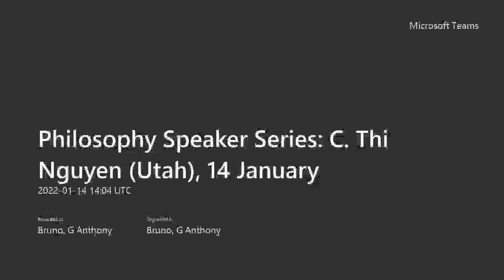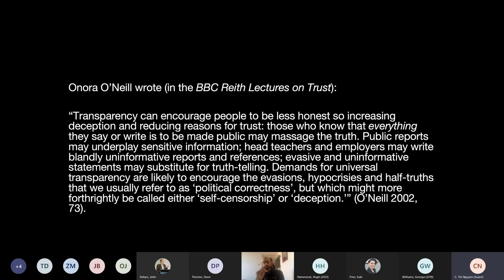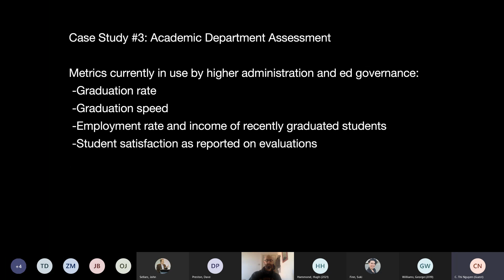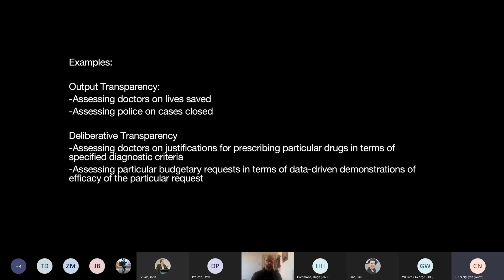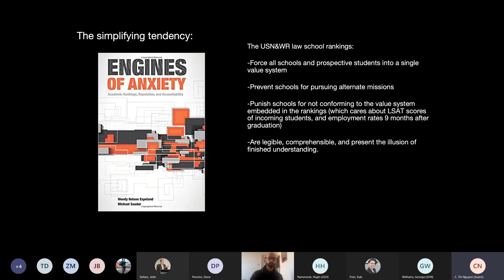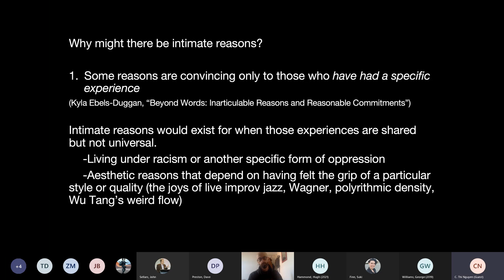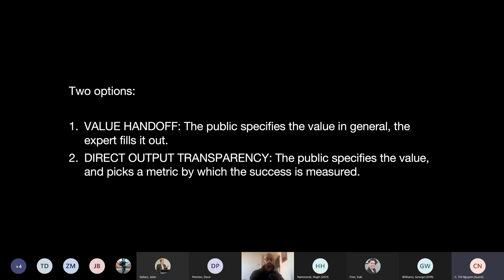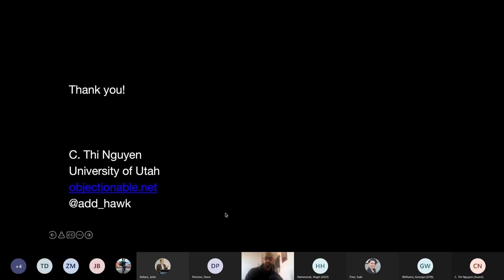C. Thi Nguyen (Utah), 'Transparency is Surveillance'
A talk from the Royal Holloway Philosophy Research Seminar